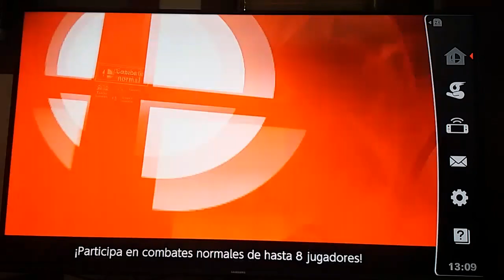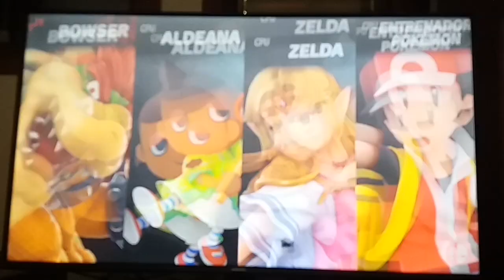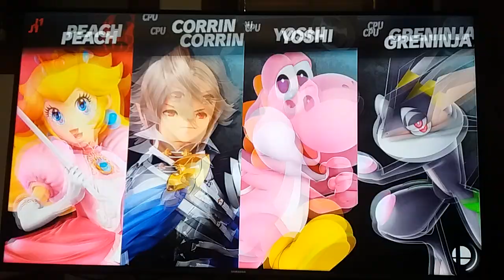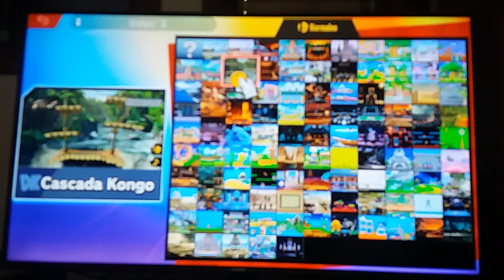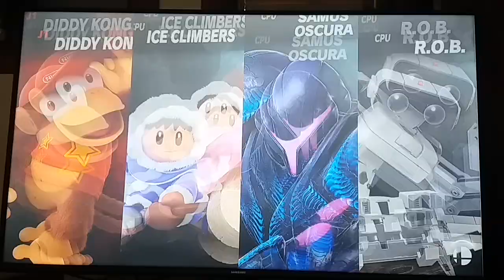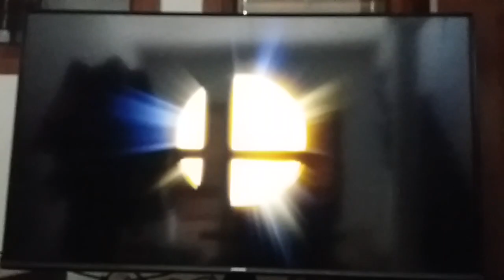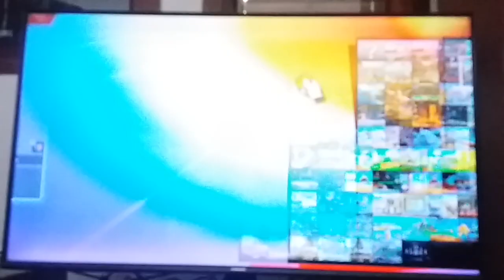Super Smash Bros Ultimate Switch Gameplay 2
Gameplay 2
Escenarios:
Dream Land (64) (Kirby)
Kirby vs Jigglypuff vs Toon Link vs Chrom
Ciudad Azafrán (64) (Pokémon Edición Roja/Azul/Amarilla)
Pikachu vs Inkling Chica vs Ness vs Wario
Reino Champiñon (64) (Super Mario Bros)
Luigi vs Roy vs Daisy vs Pichu
Castillo de Peach (Melee) (Super Mario)
Bowser vs Aldeana vs Zelda vs Entrenador Pokémon
Paseo arcoíris (Melee) (Super Mario 64)
Peach vs Corrin vs Yoshi vs Greninja
Cascada Kongo (Melee) (Donkey Kong)
King K Rool vs Robin vs Dr Mario vs Rey Dedede
Jungla Jocosa (Melee) (Donkey Kong 64)
Diddy Kong vs Ice Climbers vs Samus Oscura vs R.O.B.
Gran Bahia (Melee) (Legend of Zelda Majora's Mask)
Link Niño vs Falco vs Shulk vs Ryu